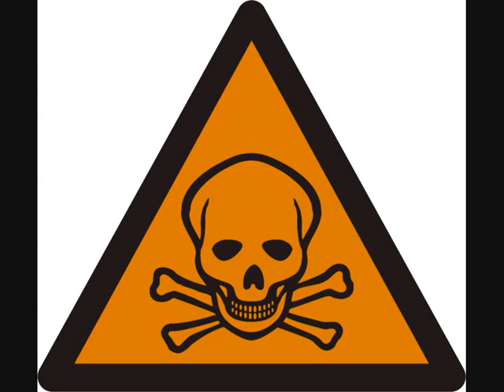Ekkwfantikos-Golden Dawn.wmv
Instrumental:Last Emperor - Suzi Wong
Mix:Ekkw